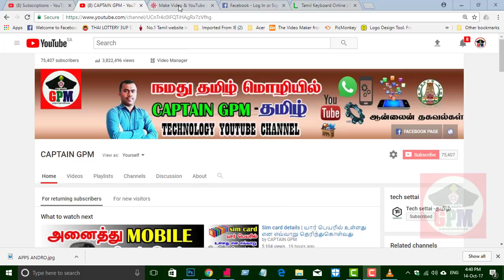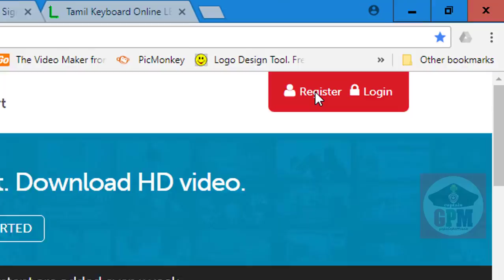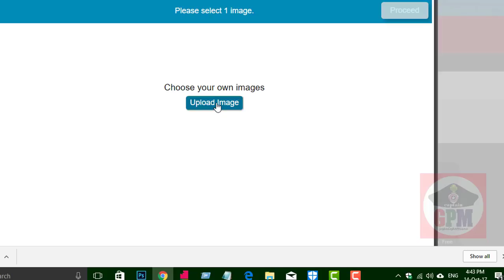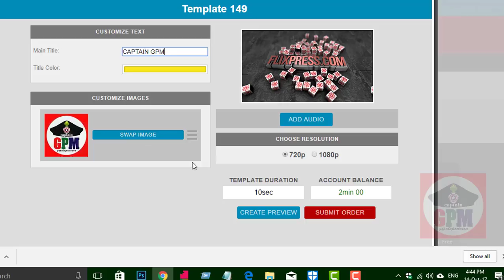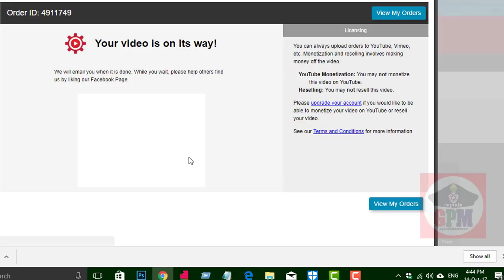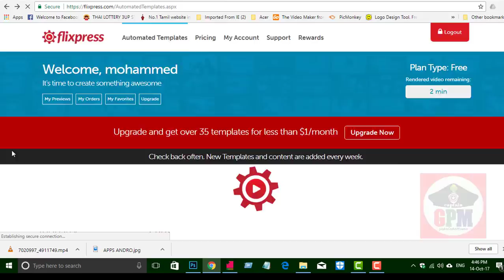HOW TO CREATE FREE HD INTRO | YOUR YOUTUBE CHANNEL |captain gpm